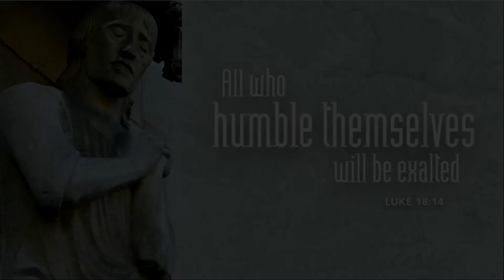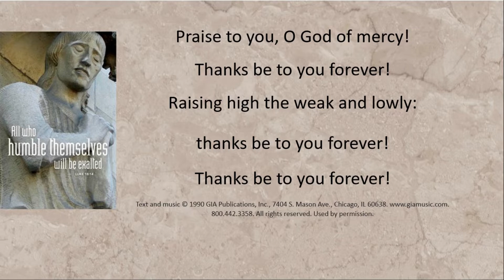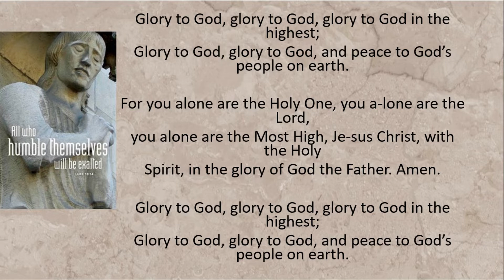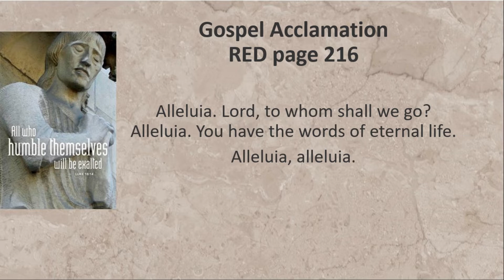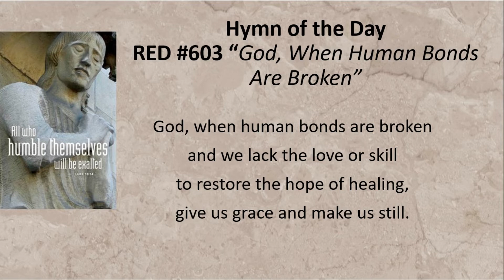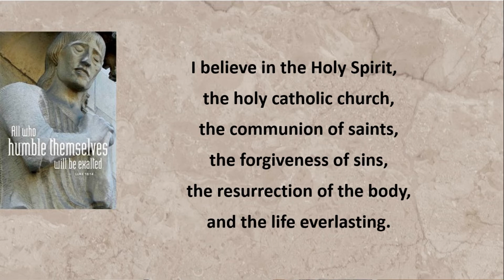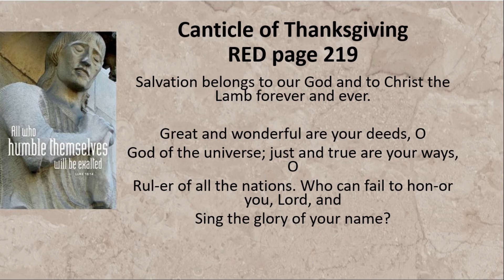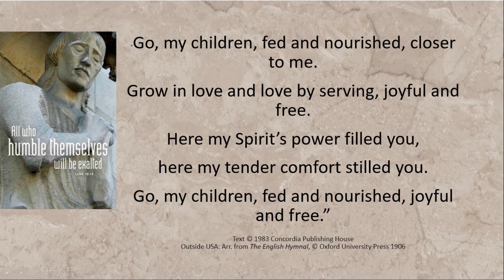Service for October 23rd